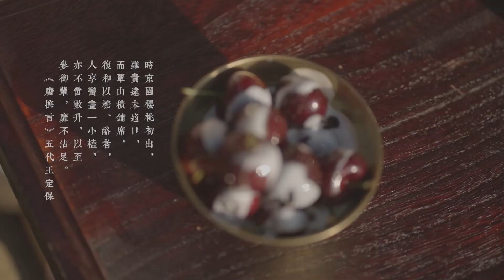化身唐風仕女體驗春日裙幄宴Transform into an ancient woman and experience a spring picnic｜萌爪古味研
如今野餐野營風靡，其實早在唐朝，野餐就已經開始流行，唐時裙幄宴類似今日的郊外野餐，踏春賞花鬥花，然後以花裙為幕帳，開始宴會，品美食，談笑風生，雅緻有趣。此篇我與姐妹化身唐風仕女體驗春日裙幄宴 PS：我本非貴女，只能親自掛花裙~┭┮﹏┭┮，在古時，能設裙幄宴的絕對無需自己動手

Hello, this is 萌爪古味研 , who makes ancient food with curiosity.
I will share a lot of delicious classical food on my channel!
歡迎來到用好奇心~做古代美食~的萌爪古味研
在這裏，我將分享超多美味的古典美食～
快快跟隨我的腳步，學起來吧！